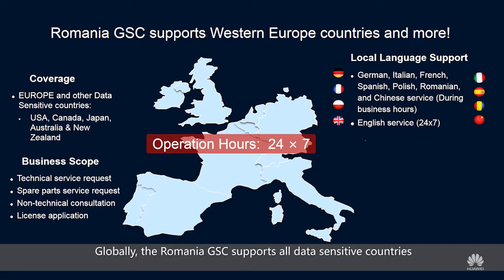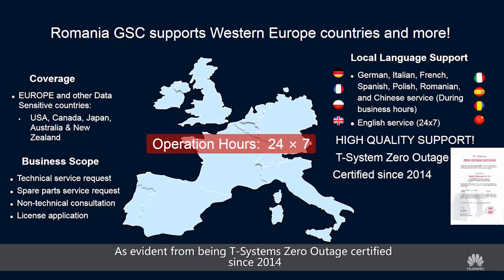Customer Support Services- GSC(Romania)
Huawei West Europe Enterprise Customer Support Service - Romania Global Service Center (GSC)
Our GSC office in Bucharest is recently opened for visits. Welcome to bring your customers and partners for a tour!